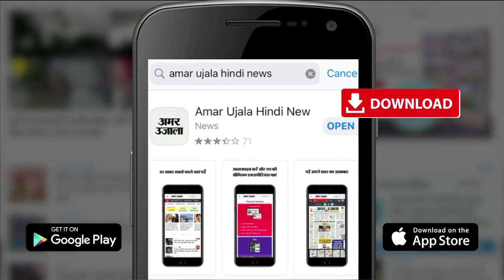Chandigarh में Akali Dal के नेताओं ने पेट्रो उत्पादों की कीमतों के विरोध में किया अनोखा प्रदर्शन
Punjab में petro पदार्थों की बढ़ती कीमत के विरोध में shiromani akali dal के विधायक गुरुवार को Road पर उतर आए। Akali MLA इसके विरोध में Bullock cart से Budget session में शामिल होने के लिए पहुंचे। इस दौरान Akali MLA ने Punjab Government के विरोध में नारेबाजी करते हुए प्रदर्शन भी किया। MLA hostel पर former minister और MLA Bikram Singh Majithia के नेतृत्व में सभी Akali MLA एकत्रित हुए जहां से सभी MLA bullock Cart से vidhansabha की ओर रवाना हुए।